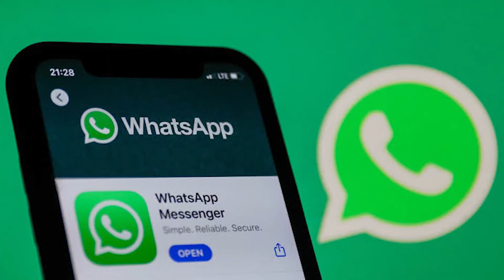Google Pixel6 and 6pro leaks |One Plus Oxygen OS 11 Update|Amazon Prime Day 2021|Whatsapp New update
Hello guys is video me maine aap logo ko latest tech news ke update dunga

Follow me on tweeter : @MATECH35267876

 Topics covered : Google Pixel 6 and 6pro leaks |One Plus Oxygen OS 11 Update |Amazon Prime Day 2021 |Whatsapp New update

 Google Pixel 6 and 6pro leaks |One Plus Oxygen OS 11 Update |Amazon Prime Day 2021 |Whatsapp New update